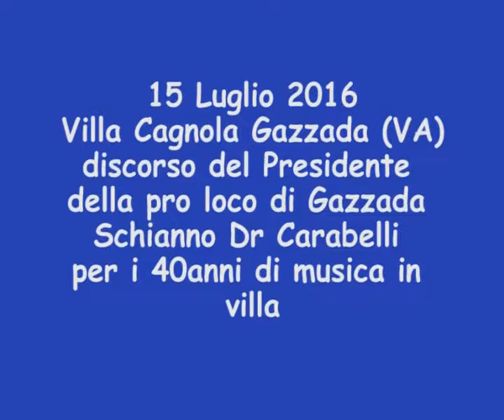15 Luglio 2016 Discorso del presidente Dr. Angelo Carabelli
15 Luglio 2016 Villa Cagnola Gazzada discorso del presidente della ProLoco di Gazzada Schianno Dr. Angelo Carabelli